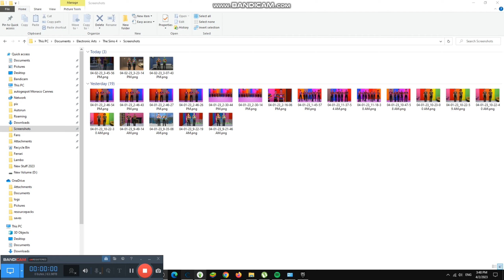Checking the Real Gems #4,305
Today we are checking the real gems because they look too shiny